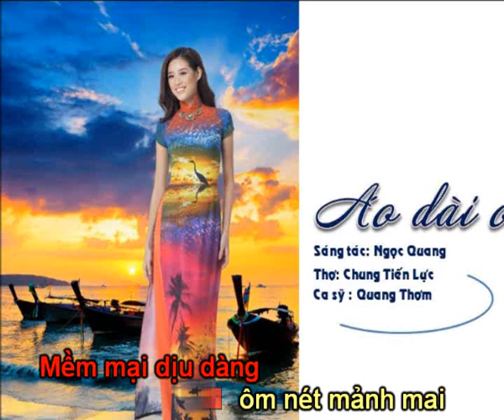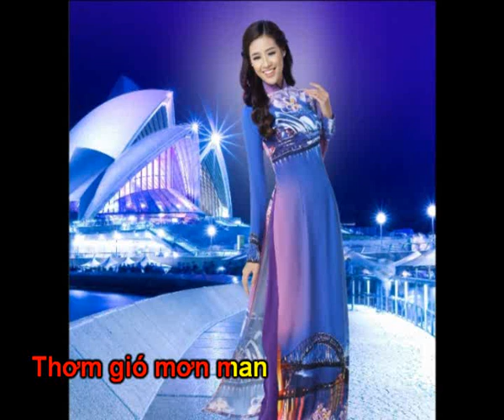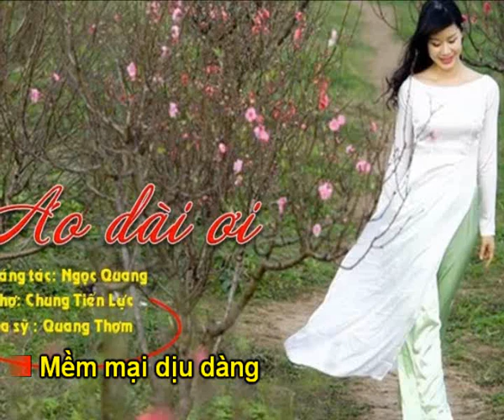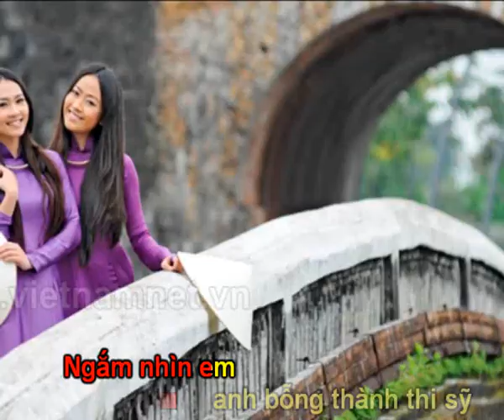ÁO DÀI ƠI !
Mời các bạn bấm vào nút Đăng ký để được nghe những sáng tác mới nhất của Ngọc Quang .
                                                                                                                                      ( Bấm vào đường link của từng bài để xem video )